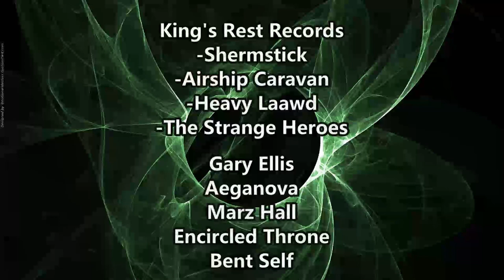I DIDNT EVEN KNOW SHE COULD DO THAT ! Putri Ariani - Ost Legenda ( Reaction / Review ) ABADI COVER